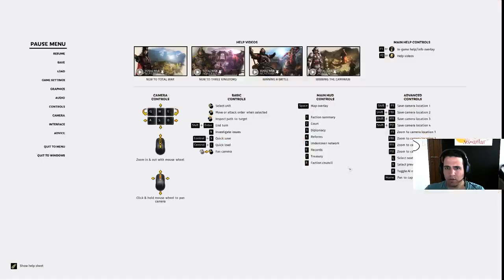#9 Kaplan avda || Total War : Three Kingdoms - Sun Jian - Very hard - Türkçe